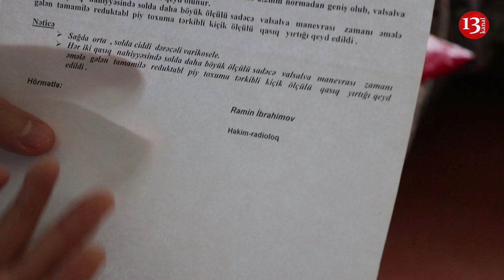"Ağrımırdım, yalandan MƏNƏ ƏMƏLİYYAT DEDİLƏR, həyatım alt-üst olub"-"EGE HOSPİTAL" dan şikayət